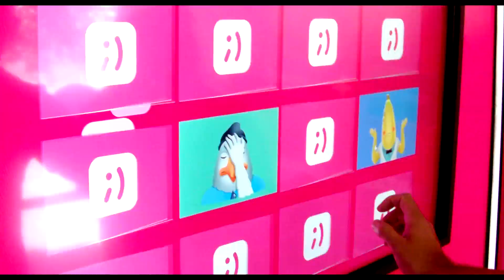La Rosa de Guadalupe: la parodia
Cualquier parecido con la realidad es mera coincidencia. Guadalupe se encuentra presionada ante su muy estricta profesora, la cual la amenaza constantemente de no aprobarla en el examen del lunes, si no se pone las pilas. Solo un milagro podrá ayudarla!